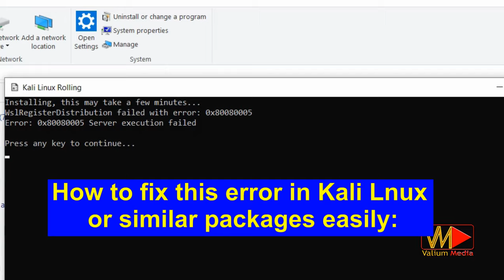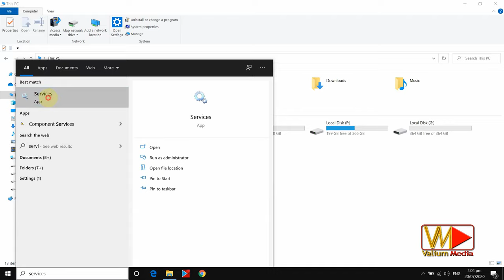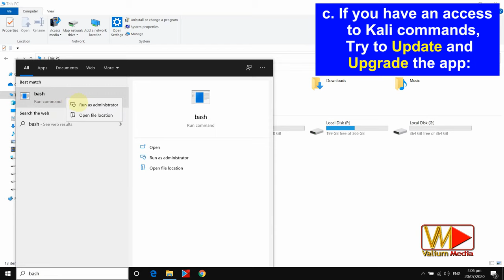WslRegisterDistribution Failed with Error Ubuntu windows 10, Server Execution Error 0x80080005 Kali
This video will show you how to fix this error when you try to open or to complete the installation of Linux distribution windows 10 such as Ubuntu, OpenSure-Leap 15-1, Kali Linux, Debian Albine WSL or any Other Linux Operating system (OS). This problem may happen while you're trying to install the package from Microsoft Store, or after restarting or shutting down the laptop with this error message:

Installing, this may take a few minutes...

WslRegisterDistribution failed with error: 0x8008005
Error: Server Execution failed
Press any key to continue

WslRegisterDistribution failed with error ubuntu windows 10,
WslRegisterDistribution failed with error kali,
WslRegisterDistribution failed with error access is denied,
WslRegisterDistribution failed with error 0xc03a001a,
WslRegisterDistribution failed with error 0,

wsl Register distribution failed with error: 0x8007019e

wslregisterdistribution failed with error: 0x80370102

wslregisterdistribution failed with error: 0xffffffff

wslregisterdistribution failed with error: 0x80070005

wslregisterdistribution failed with error: 0x80370109

wslregisterdistribution failed with error: 0x80070002

wslregisterdistribution failed with error: 0x8000000d

windows sandbox error 0xc03a001a